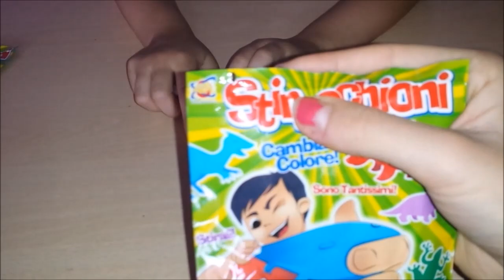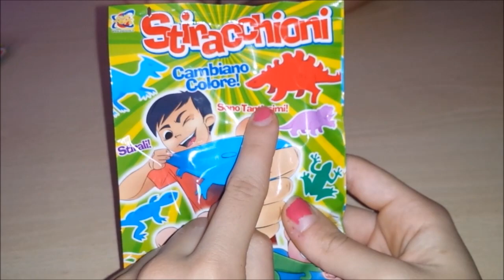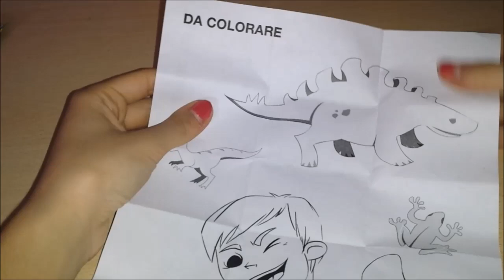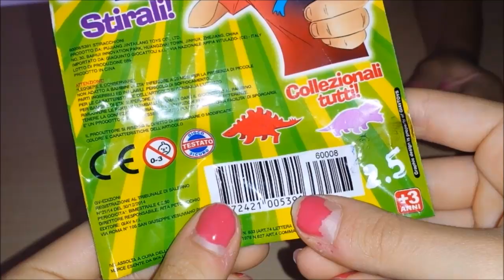EDICOLA #61: Blind bags gli Stiracchioni!!!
Eccoci con le blind bags degli Stiracchioni!! Il prezzo di ciascuna bustina è di € 2,5 e ogni bustina contiene ben 3 stiracchioni.
Sono un prodotto Giav Toys.